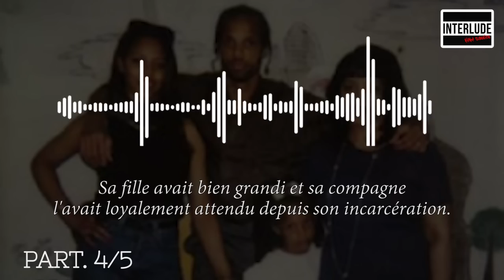LIL' KIM & CMB : L'ATTENTAT CONTRE G-UNIT (4/5)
Au début des années 90 à New-York, Myron et Damian Hardy, deux frères ont formé un gang avec plusieurs amis. Ils baptiseront leur organisation 'Cash Money Brothers', simplement abrégé 'CMB'. L'équipe écoulera son crack dans les ruelles de Bed-Stuy, Brooklyn.

Cependant, très vite, leur règne mènera au conflit face à d'autres bandes rivales et plus précisément celle d'un certain Ivory 'Peanut' Davis. Le meurtre d'un des co-fondateurs de CMB déclenchera une série de représailles en chaîne, avec son lot de cadavres en toile de fond.

Cette série en 5 épisodes retrace l'épopée criminelle d'un gang new-yorkais tout au long de l'âge d'or du hip-hop. Plusieurs personnalités du monde du divertissement joueront un rôle clé dans ce récit. Et parmi les plus connues : 50 Cent, Lil' Kim ou Mike Tyson.

Une chaîne où l'on débat sans filtre de thématiques hip-hop, et où on vous révèle tous les secrets des rappeurs ! On attend ton avis !